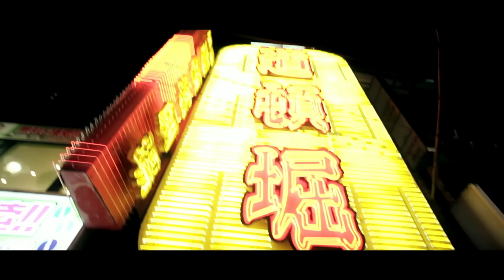The Shin Sekaï - Tokyo Story, Pt. 1 (Clip officiel)